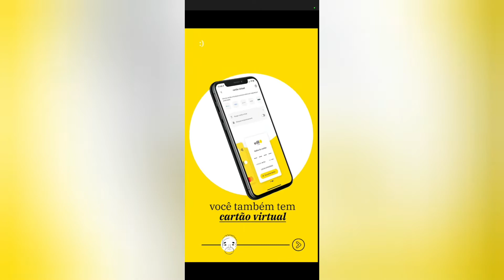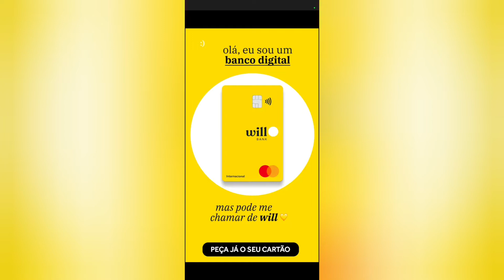Will bank o Que fazer se perder e-mail ou Número de Telefone😵‍💫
Tudo que vc precisa saber🥴😵😵‍💫😳Use a minha indicação do PagSeguro e comece a aceitar cartão sem pagar aluguel! Escolha uma maquininha para você ;D